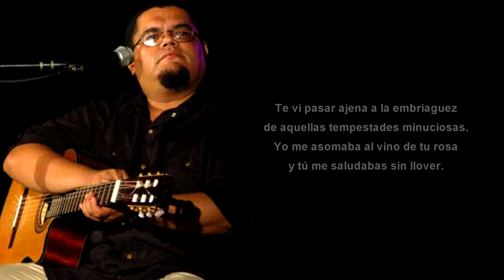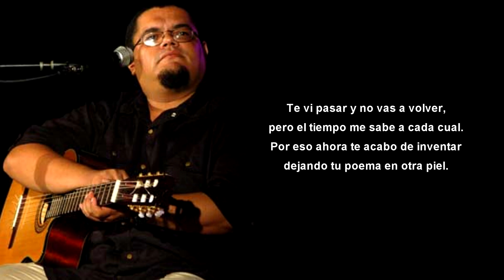Te vi pasar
Eduardo Sosa | La voz del Diablo Ilustrado